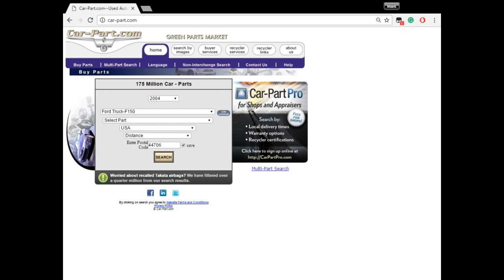How to make a Ford 3G alternator into high amp.